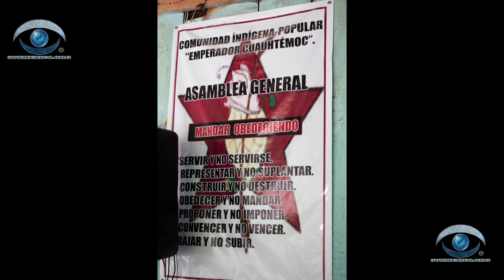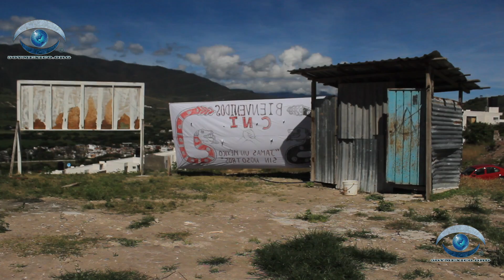CNI Guerrero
Asamblea del Congreso Nacional Indígena en la comunidad Emperador Cuauhtémoc en el estado de Guerrero, previo a su aniversario, el cual se llevara acabo en San Cristobal de las Casas Chiapas.